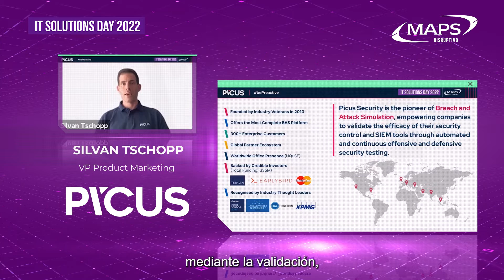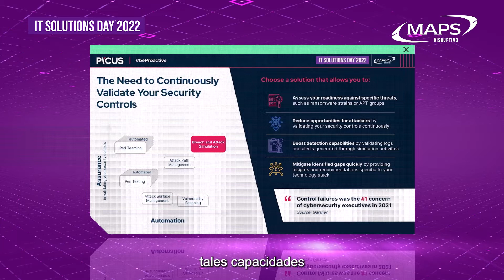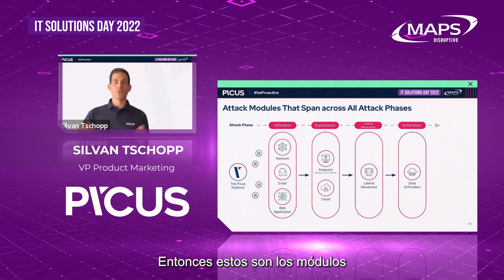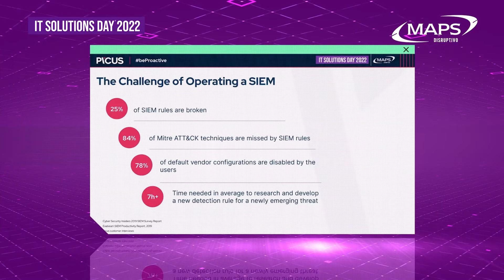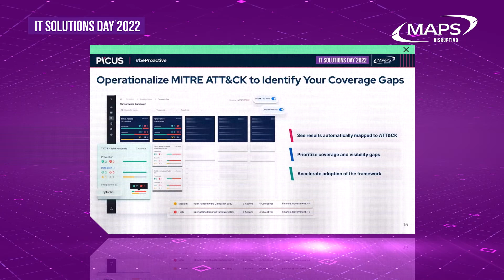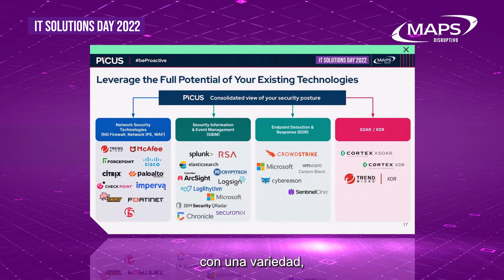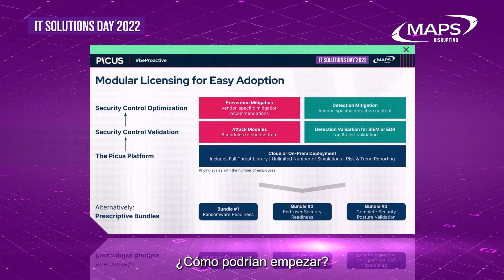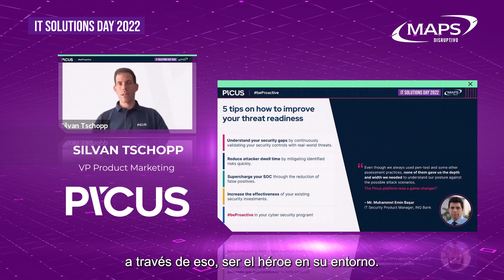Silvan Tschopp - Mejore su resiliencia cibernética con la validación del control de seguridad - ITSD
Silvan Tschopp, VP Product Marketing de PICUS no explica porque es importante manejar un enfoque proactivo en cuanto a la ciberseguridad y como la validación de los controles de seguridad puede ayudar a las organizaciones a mejorar su resiliencia cibernética.